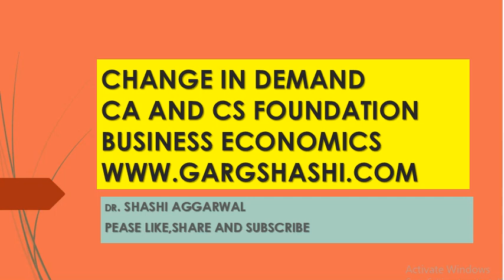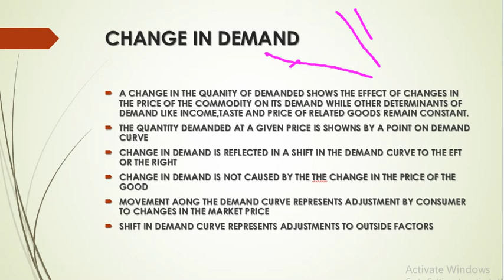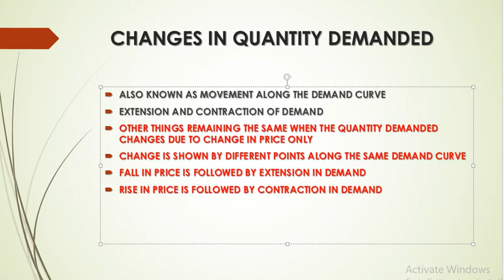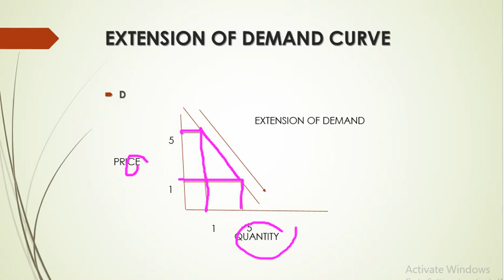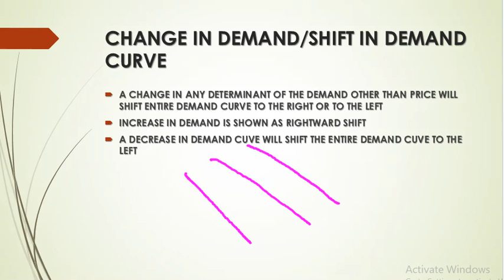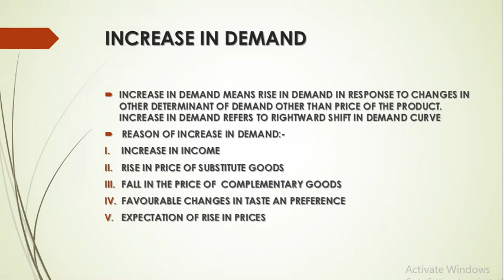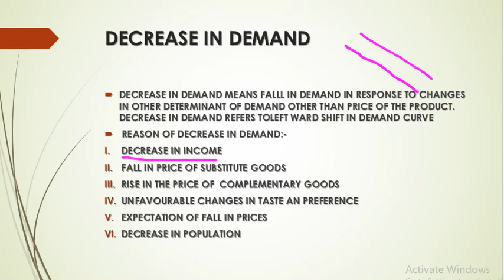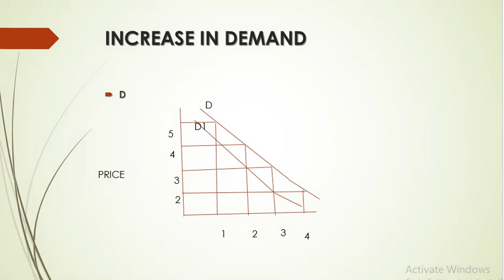CHANGE IN DEMAND FOR CA AND CS FOUNDATION BUSINESS ECONOMICS